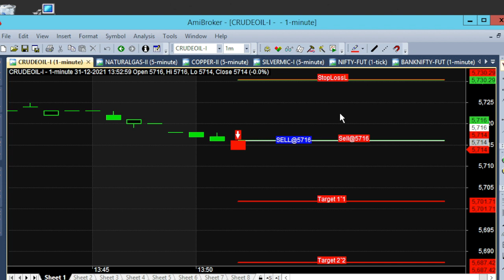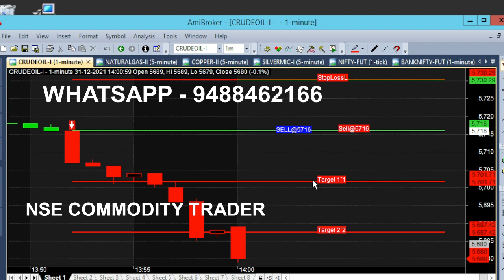Crude Oil Auto Buy Sell Signal Generator Intraday Trading Tips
Crude Oil Auto Buy Sell Signal Generator, Mcx Crudeoil Automatic Calls Analysis. Crude Oil 12pm Intraday Trading Tips.

⏱️⏱️TIME CODES⏱️⏱️
0:00​ - 12 PM
1:00 - 15 Point Tips
2:00​ - First Target Achieved in 3 Minutes
3:00​ - Second Target Breakout in 7 Minutes